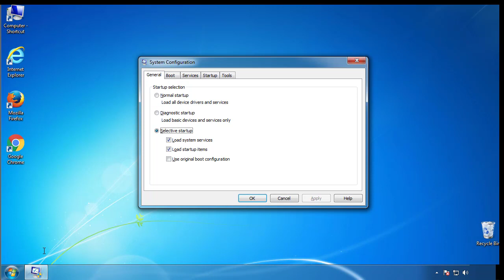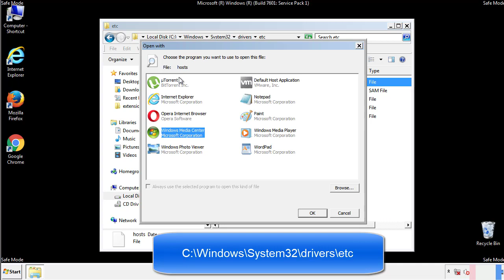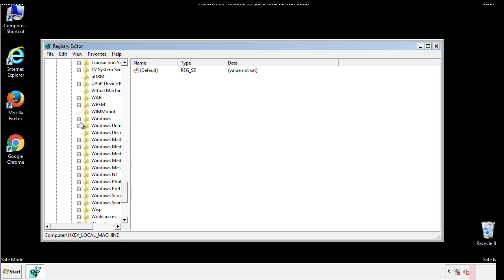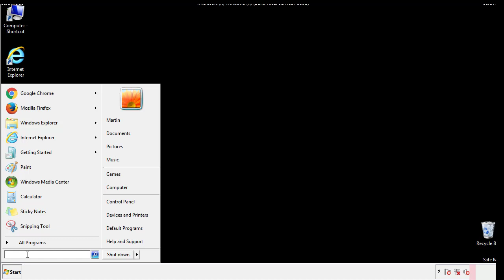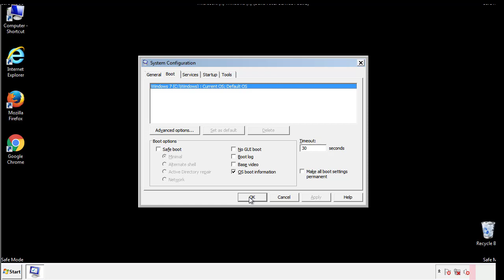Msjd File Virus Ransomware [.Msjd ] Removal and Decrypt .Msjd Files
.Msjd File Virus Ransomware Removal (+.Msjd File Recovery)

How to remove Msjd ransomware (Virus Removal Guide)
.Msjd Files Virus (STOP) – How to Remove + Restore Files
Remove Msjd Ransomware and Decrypt .Msjd Files
Remove .Msjd Virus (File Recovery+ Ransomware Removal)
.Msjd File virus - Remove It and Recover Files
How to remove Msjd Ransomware - virus removal steps
.Msjd Files (STOP Ransomware) – Remove + Restore Data
.Msjd file virus ransomware (Restore, Decrypt .Msjd extension files)
.Msjd file virus Removal Guide – Help To Decrypt Your Files
Guide – How Do I Decrypt .Msjd File Extension Virus
.Msjd file virus Removal Guide +File Recovery
How to Remove .Msjd Ransomware and Restore .Msjd Files
Get Rid of .Msjd file virus (Remove Ransomware + Recover Data)
Remove .Msjd file virus And Recover Encrypted Files
Remove Msjd ransomware and retrieve the encrypted files
How To Uninstall .Msjd file virus From PC
How to Get Rid of .Msjd file Virus Effectively?
How To Delete .Msjd file virus From PC
Uninstall .Msjd ransomware from Windows 10
Remove .Msjd ransomware virus (+File Recovery)

Howtoremoveguide